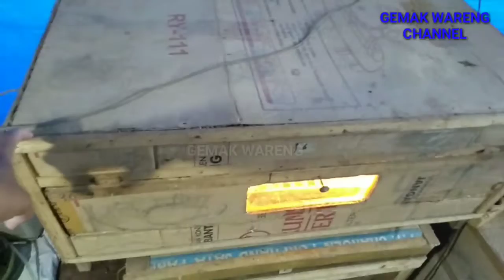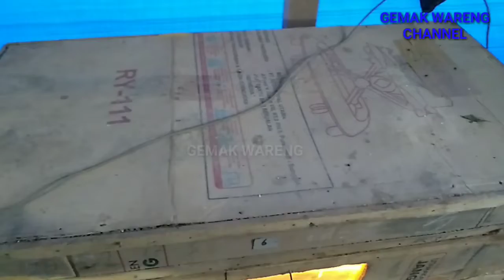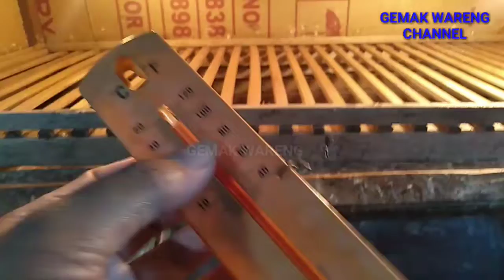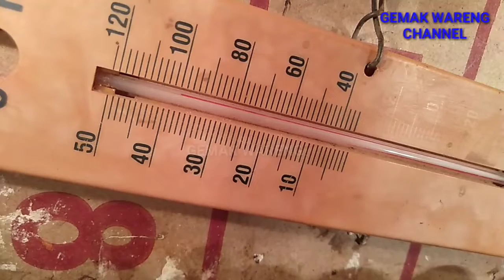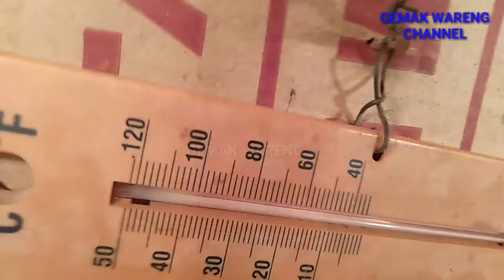CARA MENETASKAN TELUR PUYUH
Menetaskan telur puyuh itu sangat mudah.

Bagi teman - teman yang butuh alat ternak puyuh seperti Niple,Tempat pakan puyuh,Eggtray,Termostat,dan Alat2 Mesin Tetas telur puyuh bisa wa

yuk simak vidio ini agar lebih jelasnya